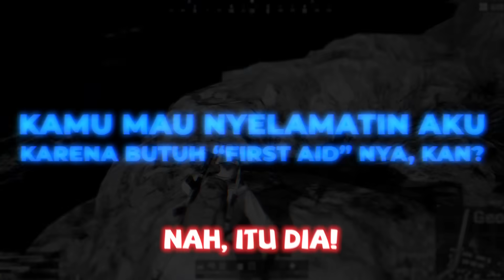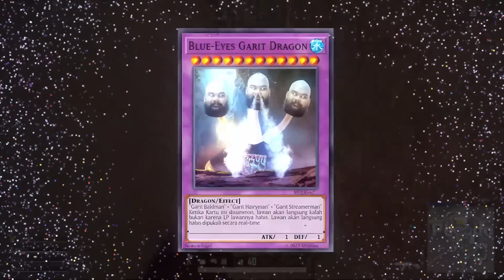PUBG Indonesia - Kebodohan di Luar Zona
Zona sialan!